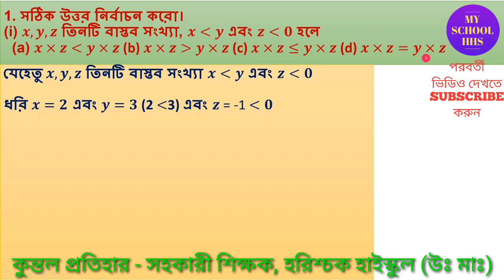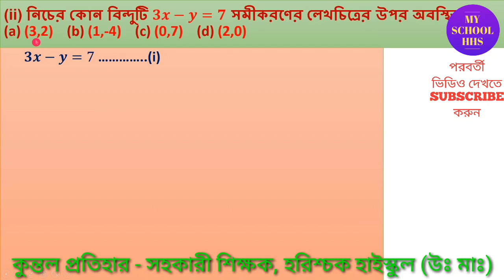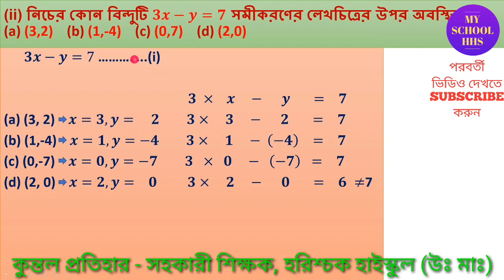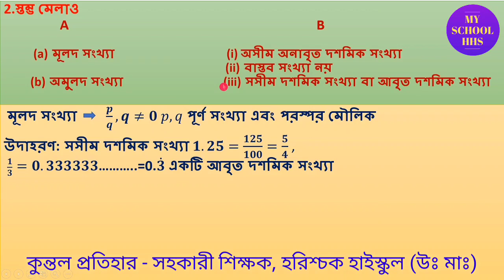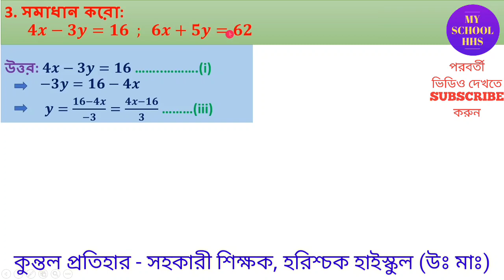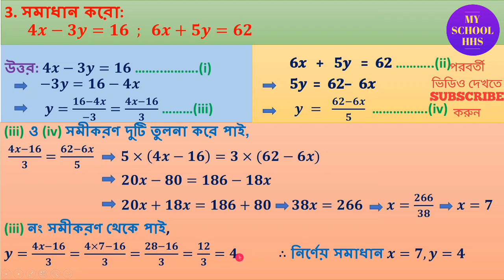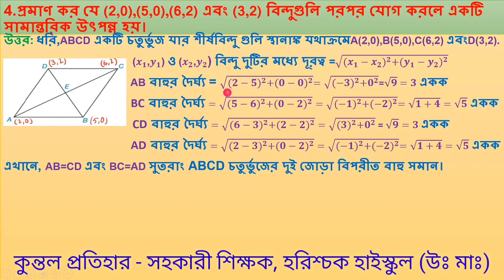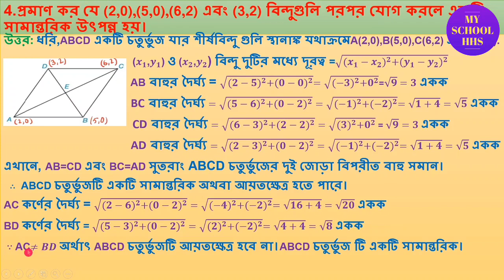Class 9 MATH //MODEL ACTIVITY TASK-2 সহজ লিখন পদ্ধতি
নবমশ্রেণির ছাত্রছাত্রীদের জন্য রইল গণিত বিষয়ে পঃ বঃ শিক্ষাদপ্তর কর্তৃক প্রদত্ত MODEL ACTIVITY TASK-2 এর সহজ লিখন পদ্ধতি Digital Mode এ সহজ ব্যাখ্যাসহ, যা যেকোনো ছাত্রছাত্রীদের মনে অঙ্কের প্রতি ভীতি দূর করতে এবং এতে আগ্রহী হতে সহায়তা করবে। / Here are the easy steps of solving Math's problem (with DIGITAL MODE) of MODEL ACTIVITY TASK-2 given by WEST BENGAL EDUCATION DEPARTMENT. Which will helps the students to growing the interest on MATH as well as overcoming the Fear on MATH. Teacher : KUNTAL PRATIHAR. আমাদের সমস্ত ক্লাসের ও সকল বিষয়ের ভিডিও দেখতে click‌ করো